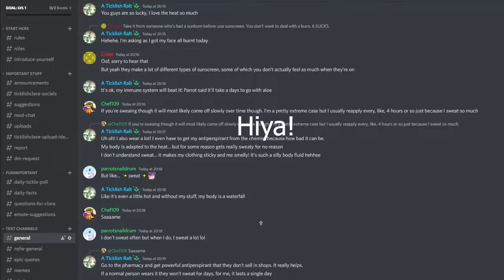Trixie The Ticklish Cheater - Trixie's Bad Bot Day Part 3 (Tickle RPG)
Hi guys! In this video we continue playing through the iconic tickling RPG 'Trixie's Bad Bot Day' by Jimbobadob due to popular demand. If you wish to download this game for yourself it can be found on itch.io! The game is available for free but gives you the option to pick your own price so throw some money Jimbobadob's way if you can afford it :)

I have other forms of social media! Feel free to check them out: